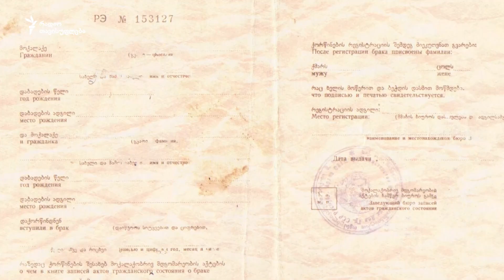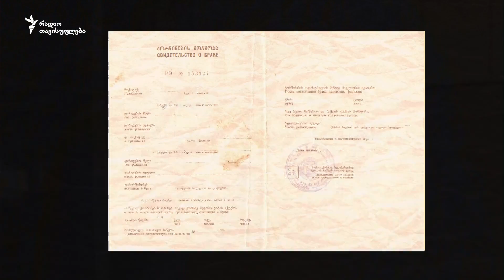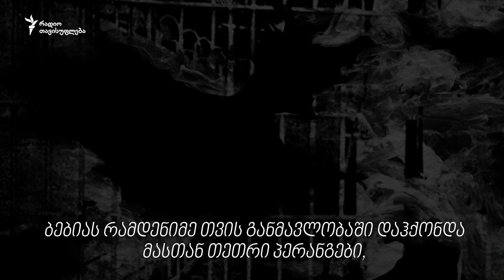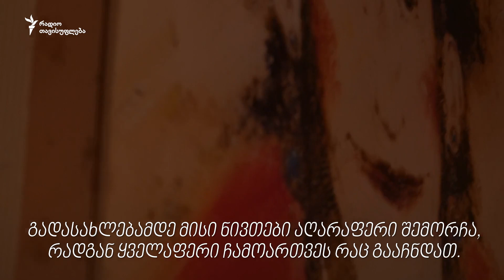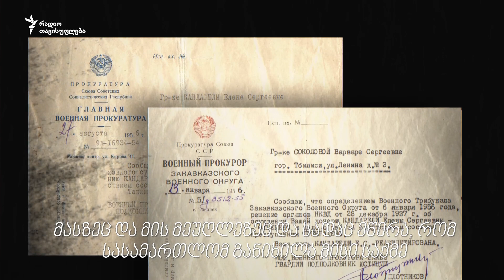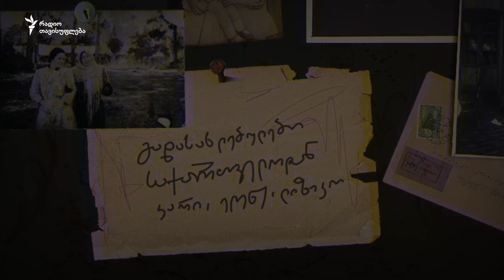ჩემი ბებია გულაგიდან - ელენე სოკოლოვა-ყანდარელის ამბავი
🔸1937 წელს ჯერ მისი მეუღლე, კონსტანტინე ყანდარელი დახვრიტეს, ქმრის დაპატიმრებიდან მალევე, ელენე სოკოლოვა-ყანდარელიც გადაასახლეს შორეულ აკმოლინსკში, ყაზახეთში, „სამშობლოს მოღალატეთა ცოლების ბანაკში“. მას შინ ორი მცირეწლოვანი შვილი დარჩა - მოხუცი ბებიის ამარა. ელენეს ისინი ათი წელი აღარ უნახავს.
🔸სხვა ათასობით ქალის მსგავსად, სამშობლოში ისიც შეცვლილი, ფიზიკურად მოტეხილი, დაბერებული დაბრუნდა. წლები დასჭირდა ახალი ცხოვრების დაწყებას, ფეხზე დადგომას, შვილების ხელახლა გაცნობას. ასე გაგრძელდა 1950-იანი წლების ბოლომდე,  რეაბილიტაციის ცნობის მიღებამდე. ეს ცნობა მას, გამართლებასთან ერთად,  ქმრის დახვრეტის ფაქტსაც უდასტურებდა.
⭕„დიდი საბჭოთა ტერორის“ დროს რეპრესირებული ბებიის, ელენე სოკოლოვა-ყანდარელის დღემდე შემორჩენილი, გულაგის დროინდელი ამბები მისმა შვილიშვილმა, ნინო კორძახიამ გვიამბო.

გადასახლებულები საქართველოდან - I ეპიზოდი